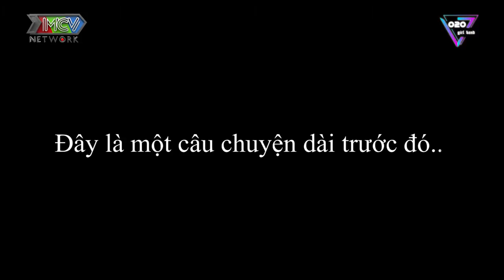4 NĂM MỚI ĐƯỢC TỔ CHỨC SINH NHẬT 1 LẦN VÀ HỘI BẠN LẦY CHƠI KHĂM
4 NĂM MỚI ĐƯỢC TỔ CHỨC SINH NHẬT 1 LẦN VÀ HỘI BẠN LẦY CHƠI KHĂM